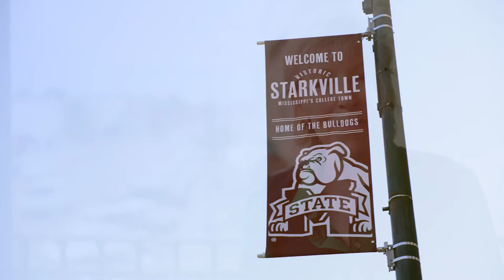Mississippi State Orientation Welcome Video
Hear from Mayor Lynn Spruill during MSU's Summer Orientation. Welcome to Mississippi's College Town!